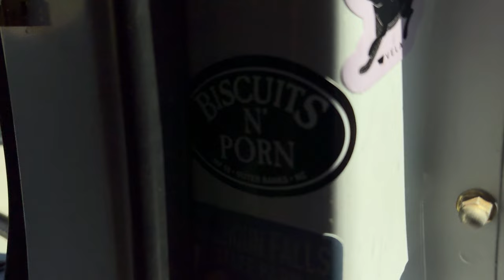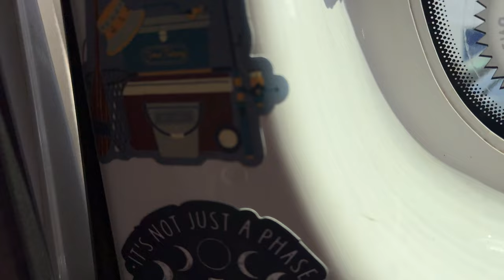A Weekend At The Faire! | VLOG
Join me for a small adventure to NC where I set up a booth and make some sales. Relax in the van, and explore downtown Ashville. I did not record a lot this trip. I went into it wanting to experience everything and be in the moment because it will probably be my last time at the event for a while after I leave to head west. So I was selfish and chose my in moment experience over a diary entry video so that's why everything seems rushed and maybe jarring but these videos are mainly journals so I am not going to worry about it.